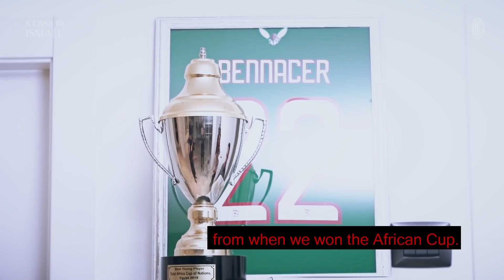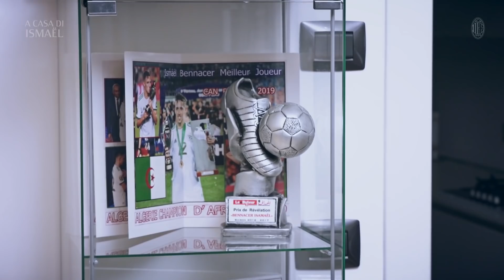Meet... Ismaël Bennacer 🏡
Our midfielder is the new protagonist of "Meet the" as we get to know what he's like off the field.